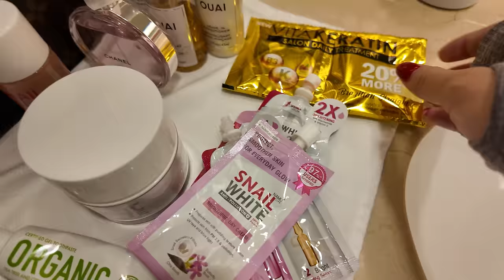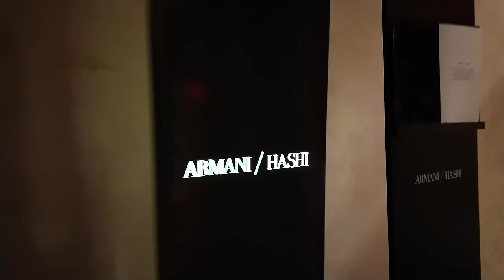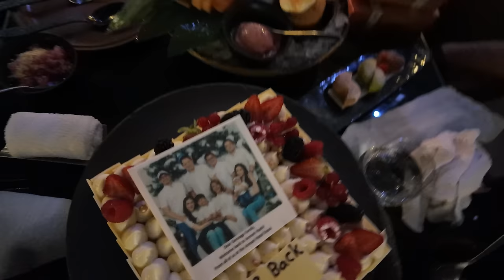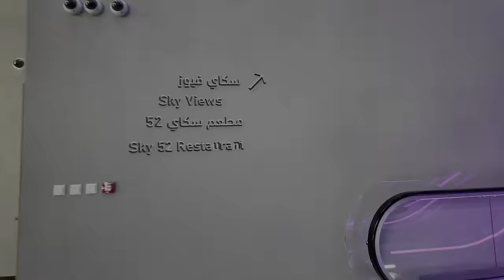New Year in Dubai by Alex Gonzaga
Andami nakita, ginawa at naganap
Sa buong trip na to!!! Salamat sa mga pinoy sa Dubai na lagi kami hinehelp! 🫶🏼 We welcomed 2024 in DUBAI with the whole family! This time with Mikee and Polly na! 😃